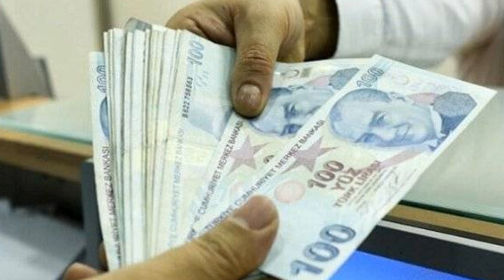Sondakika! Bakan açıkladı İNTİBAK YASASI çıkıyor!! Tüm emeklileride etkileyecek ssk bağ-kur